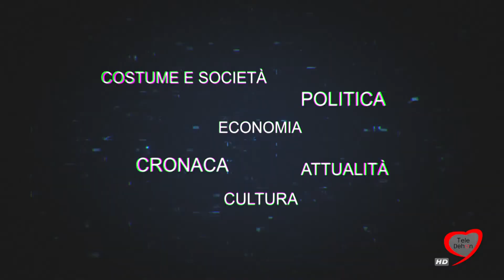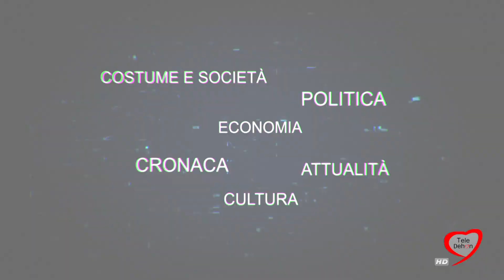Scanner 2019/2020 Zinni, Ventola e Nino Marmo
Ospiti della puntata: Sabino Zinni, consigliere regionale "Senso Civico; Francesco Ventola, consigliere regionale "Fratelli D'Italia";  Nino Marmo, consigliere regionale "Forza Italia"